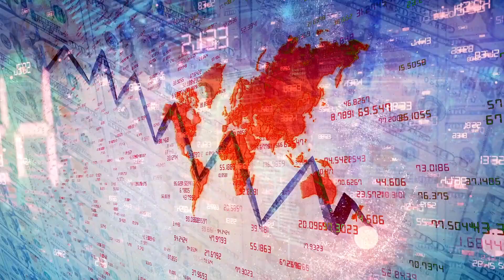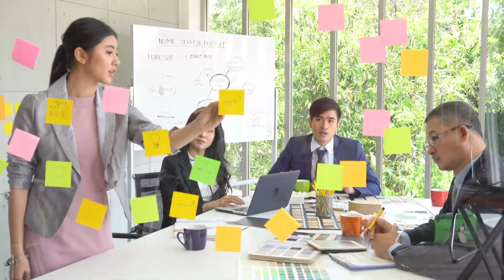मेड इन इंडिया बाय अमिताभ कांत | made in india amitabh kant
मेड इन इंडिया बाय अमिताभ कांत | Made in India by Amitabh Kant

Unveiling 'Made in India' by Amitabh Kant: A Blueprint for Innovation

Dive into the essence of Indian innovation with 'Unveiling 'Made in India' by Amitabh Kant: A Blueprint for Innovation,' a compelling video that explores the transformative journey of India's manufacturing and service sectors. Authored by Amitabh Kant, a key architect of the 'Make in India' initiative, this book offers an in-depth look into the policies, strategies, and stories of resilience that have propelled India onto the global stage. Through this video, we delve into the key themes of the book, highlighting India's leap towards becoming a global manufacturing hub, the drive for self-reliance (Atmanirbhar Bharat), and the innovation across technology, digital economy, and sustainability. Witness firsthand accounts and case studies from the book that showcase the ingenuity and entrepreneurial spirit of Indian businesses and startups. Furthermore, gain insights into how 'Made in India' not only chronicles India's economic transformation but also serves as a guide for future growth and innovation. Whether you're an entrepreneur, a business enthusiast, or someone interested in India's economic journey, this video is your gateway to understanding the vision and execution behind making India a powerhouse of manufacturing and innovation.